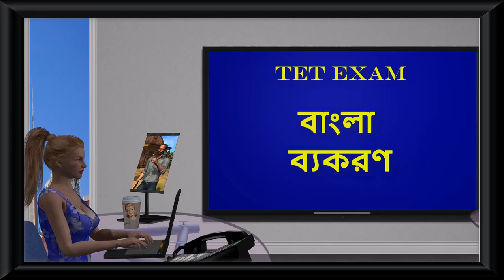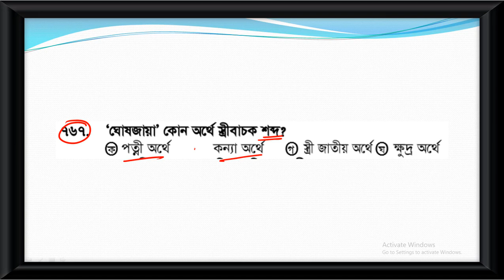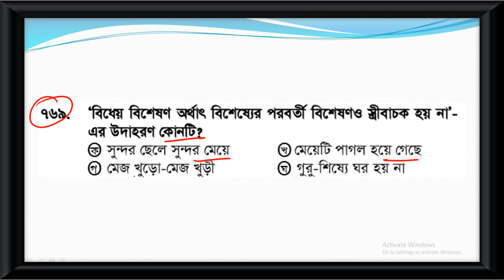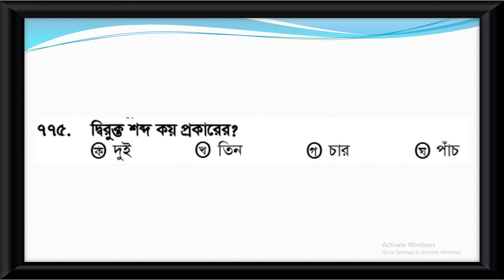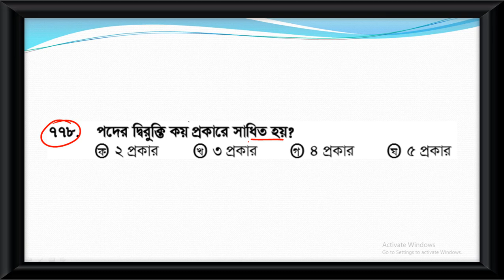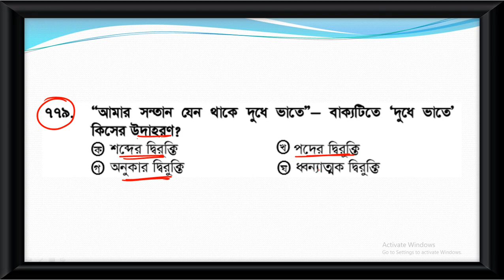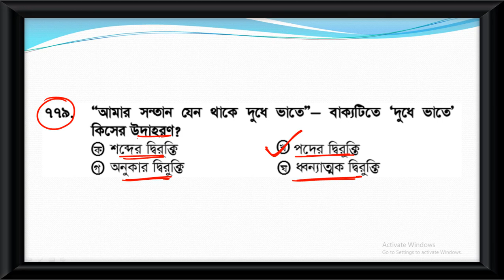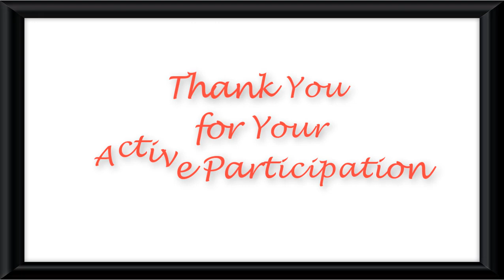Probable Bengali Grammar Practice Set Part 17